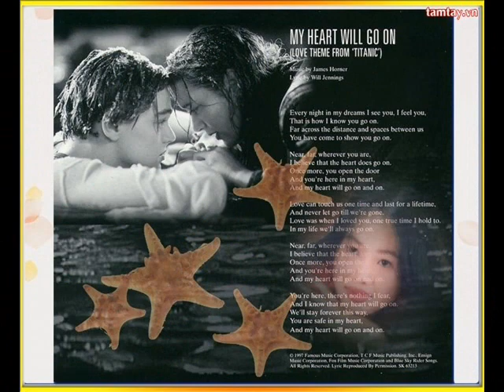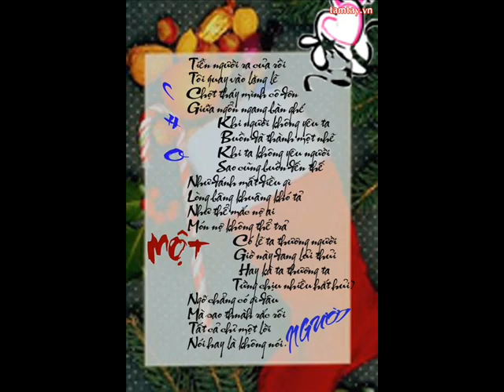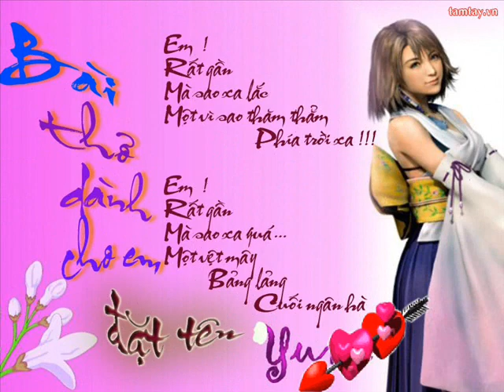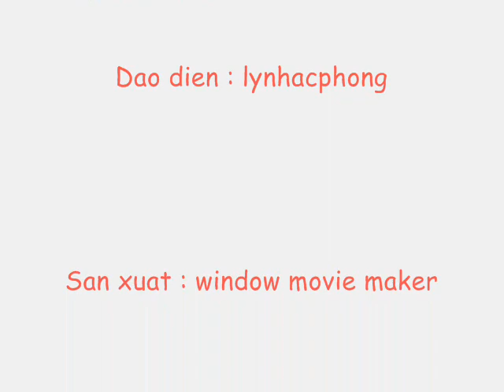dang em mot bong vai gay - lam truong